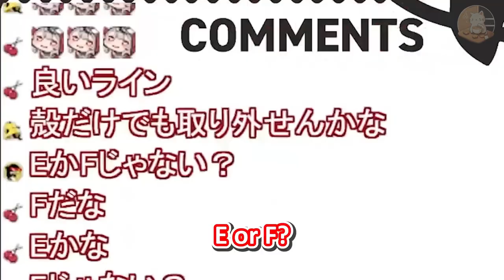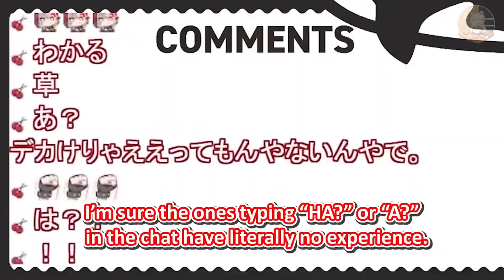СМЕШНЫЕ МОМЕНТЫ С ХЛОЕЙ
Поддержать нас финансово
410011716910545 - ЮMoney